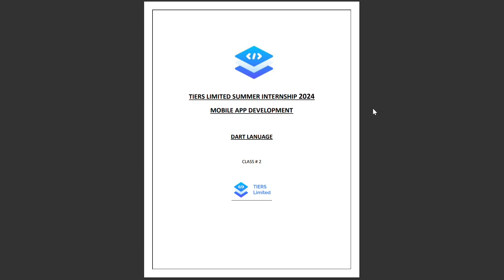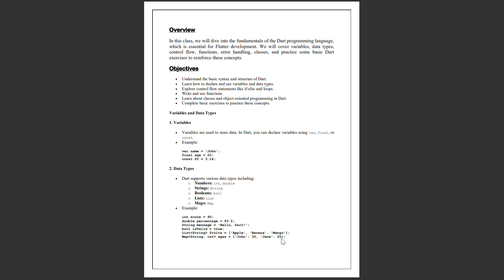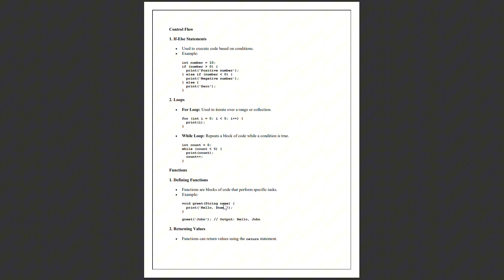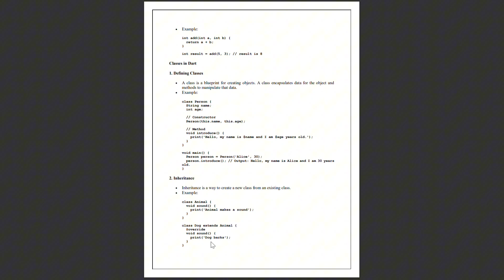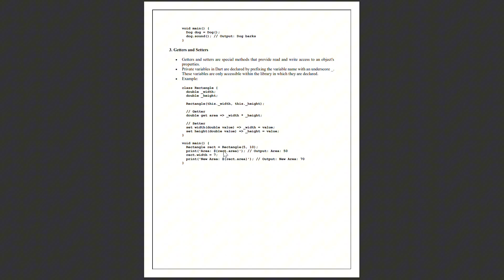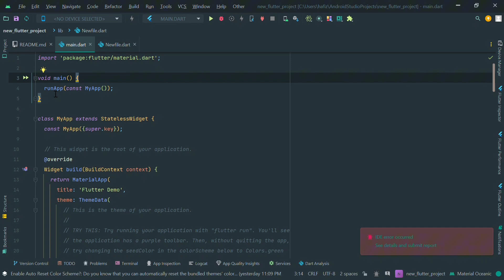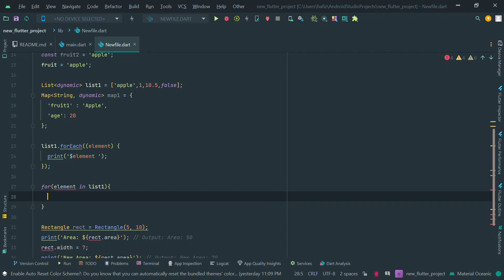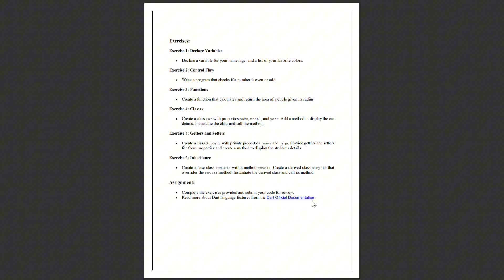Mobile App Development Class 2 | Dart Language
🚀 Welcome to Class 2!

In this video, we dive deep into the world of Dart, the language developed by Google that's powering many modern web and mobile applications. Whether you're a beginner just starting out or an experienced developer looking to brush up on your skills, this tutorial is for you!